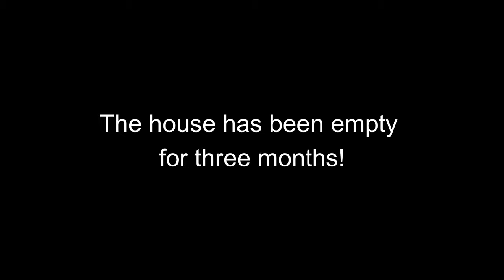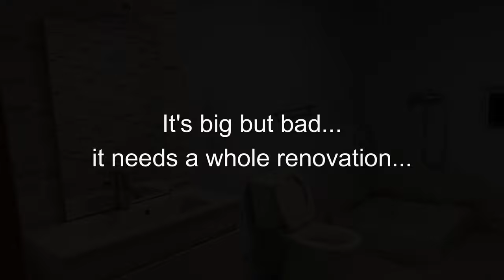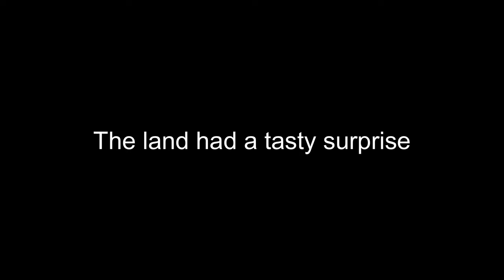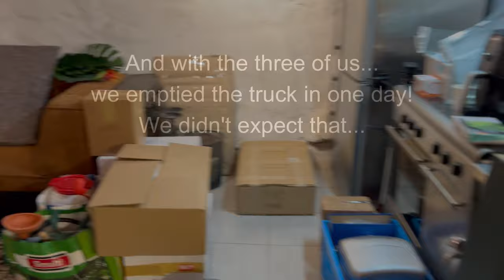#20 Arriving at our homestead in Central Portugal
We did it! We have emigrated to Portugal! We finally arrived in Portugal 2 days before the truck arrived with our stuff. All in the area of Fundão, Castelo Branco.

Ultimately, we want to live sustainably and start living off the land and nature. In november 2023 we bought our homestead where we can grow old together and emigrated in January 2024 to Portugal from the Netherlands. Leaving the daily stress behind and living life at a different pace. Starting a new life and learning new things and making mistakes.

Follow us in our dream and starting a new life on our homestead.

XX
Jack & Ramona

Chapters
0:00 intro
1:00 Portugal!
1:19 Jaraland
5:15 Tasty
6:00 Wildcam
7:36 Day 2
9:00 Cleaning
14:20 Day 3
16:25 Unloading
18:45 Next week